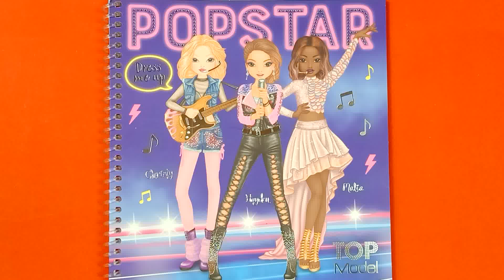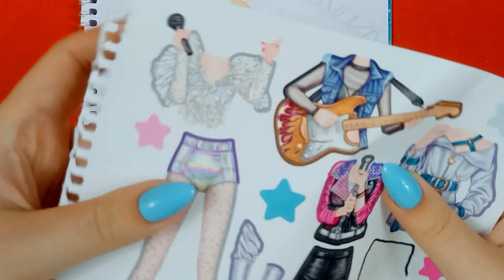Hình dán thay trang phục | POPSTAR TOP MODEL | hình dán búp bê dán hình thiết kế thời trang PART 1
Xin chào 😊
Đồ chơi trẻ em - hình dán POPSTAR - TOP MODEL dress me up | sticker Top Model Dress me up  👉 PART 1